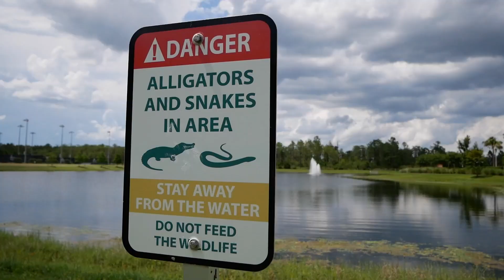2022 USA Games: Team Pennsylvania Highlights (Preliminary Rounds)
You probably already know this, but Team Pennsylvania had the BEST time in Orlando at the 2022 Special Olympics USA Games... Now we've got the video footage to prove it!

HUGE thanks to Olivia Gordon, our new summer intern, for her excellent work on editing this recap video!